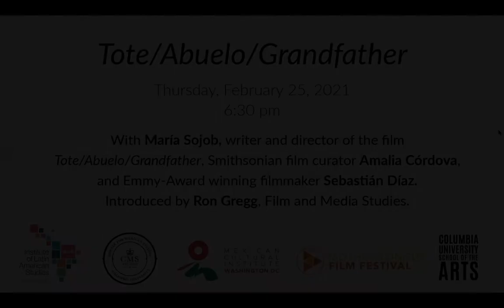Discussion: 'Tote/Abuelo/Grandfather'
“In her deeply personal debut documentary feature, Tzotzil filmmaker María Sojob documents the unexpected encounter between an old man, who is going blind, and his granddaughter, who has a limited memory of her childhood. As the grandfather weaves a traditional hat, the threads of family history are untangled. Between the silences, it becomes possible to understand the meaning of love in Tzotzil. A deceptively simple film, 'Tote/Abuelo/Grandfather' is a complex portrait that contrasts the point of view of a younger generation with a traditional world that was largely marginalized.” 2019 / Mexico / Tzotzil and Spanish with English subtitles / 80 minutes.

María Sojob, writer and director of the film 'Tote/Abuelo/Grandfather,' in conversation with Smithsonian film curator Amalia Córdova and Emmy-Award winning filmmaker Sebastián Díaz. Introduced by Ron Gregg, Film and Media Studies. Presented as part of the Mother Tongue Film Festival, Smithsonian.

Co-presented by the Center for Mexican Studies; Columbia University School of the Arts; the working group on Environmental Justice, Belief Systems, and Aesthetic Experiences in Latin America and the Caribbean; the Institute for Latin American Studies; the Mexican Cultural Institute of Washington, D.C.; and the Mother Tongue Film Festival, Smithsonian.